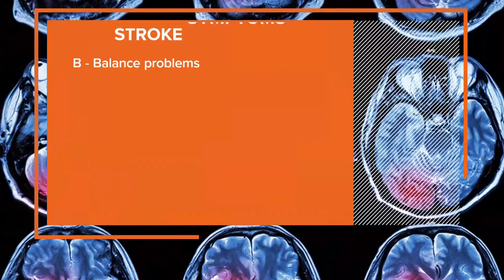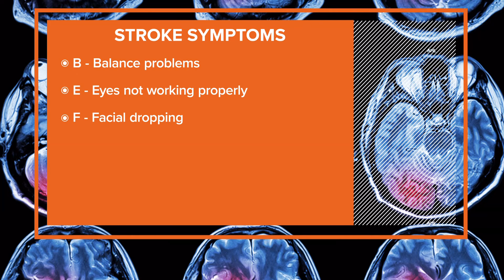Strokes are increasing among young adults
Researchers at the Clevland Clinic are researching the causes of strokes.